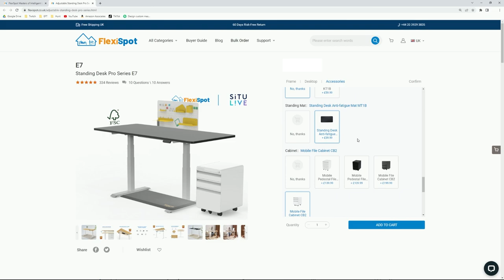Solo SURVIVAL RAID SERIES S1 E1 | Full Educational Commentary Playthrough | Escape From Tarkov EFT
This video is Episode 1 in a new Education Raid Series with the aim of helping you survive more raids, and progress through the traders more effectively. We start with a new standard account and have set some restrictions to really emphasis the importance and of survival.
No Secure Container - Everything is at risk
No Insurance - We lose everything
No Flea Market - Everything we need we must find and safely extract with

This will make every raid and survive more meaningful, and hopefully help you with tips and tricks along the way on how improve your survival rate, as we discuss things like Loadouts, Optimal Tasking, PMC Spawns and Pathing, Decision Making.

This first episode sees us attempt the follow tasks
Introduction - Mechanic
Aquaintence - Jaeger
Debut - Prapor

FREE Help with Tarkov? LIVE SHERPA EVENTS
If you need help with Tarkov, including help with tasks, opening doors, looting, maps, making money, surviving or anything really, I now run FREE Sherpa Events LIVE on Twitch
Dates and times can all be found on our Discord.

PC Specs (Running at 2K Resolution - See Discord for in game settings)
CPU: AMD Ryzen 7 5800X3D
GPU: ASUS TUF RTX 3080 OC V2 10GB
MB: ASUS ROG STRIX B550-F GAMING
CASE: Corsair iCUE 4000X RGB
CPU FAN: iCUE H115i Elite Capellix AIO 280mm
PSU: Corsair RM850 GOLD 80+ 850w
STORAGE: Samsung M.2 1TB 970 EVO PLUS
MEMORY: G.Skill TRIDENTZ NEO CL16 32GB DDR4 3600Mhz
CASE FAN: Corsair 120mm SP120 RGB Elite

Feedback
I would love to hear your feedback on the video, both positive and constructive comments are appreciated.

Lone Raiders
This channel is dedicated to helping solo and new players to Escape from Tarkov video game. I fell in love with this game and its great to see so many new players since. However the game has a very tough learning curve, and hopefully i can make the journey a little less frustrating by sharing my mistake and tips along the way.

Good luck in Tarkov, and take care.